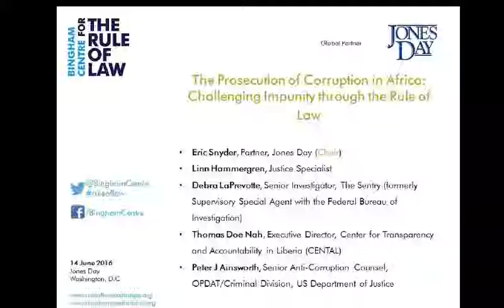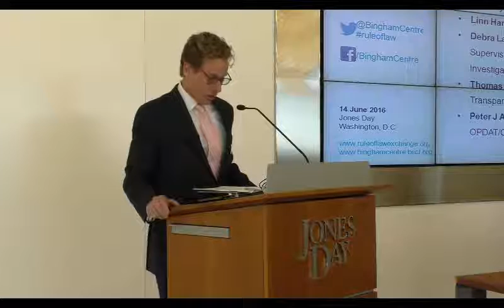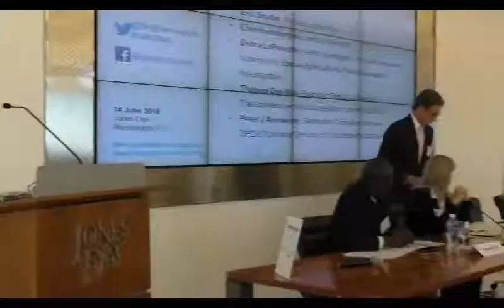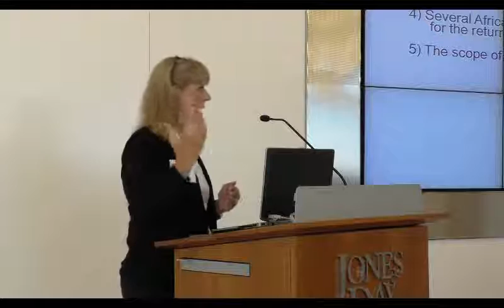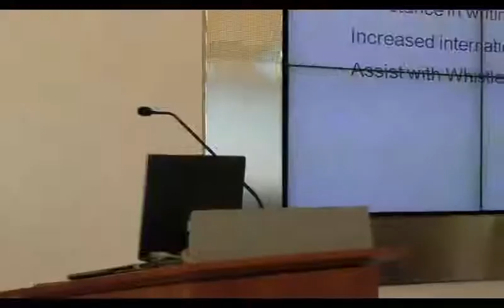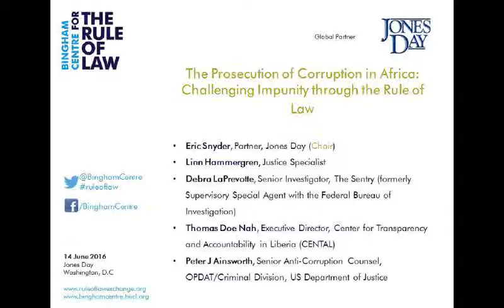Prosecution of corruption in Africa - Challenging impunity with the rule of law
This event, held at Jones Day in Washington D.C, brought together international experts on anti-corruption and justice systems to examine challenges in prosecuting corruption in African countries and discuss how they can be addressed whilst respecting due process and the rule of law.